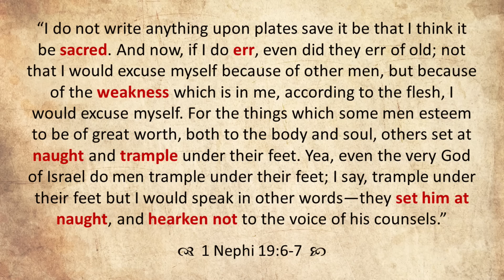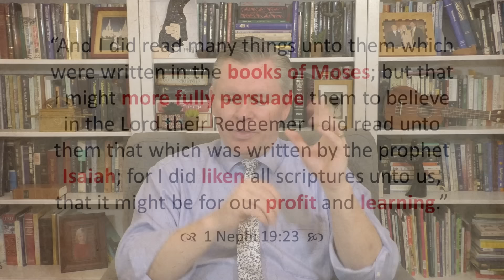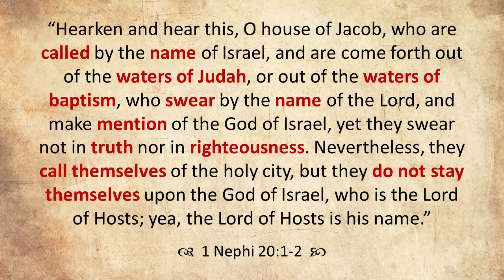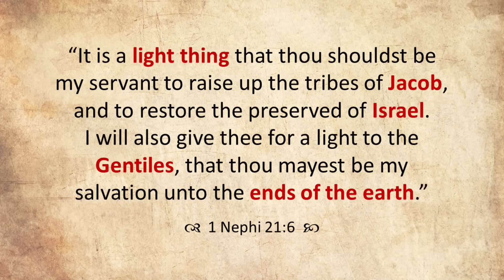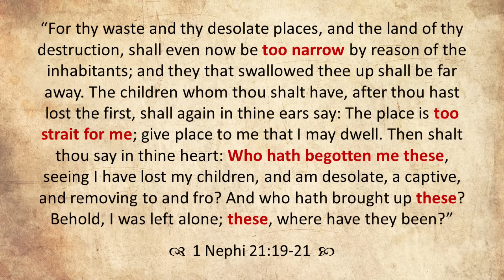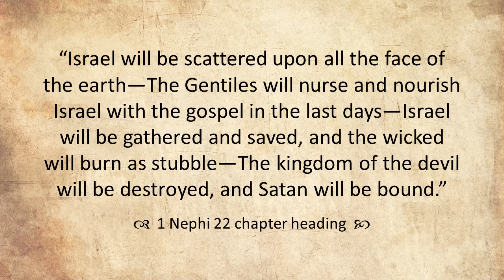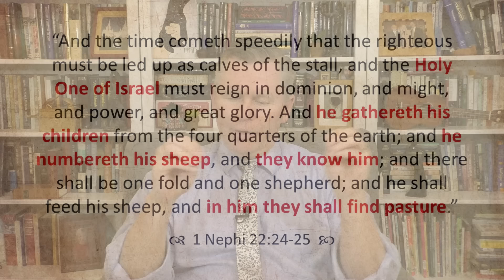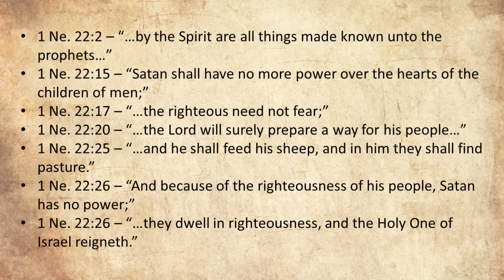Come Follow Me - 1 Nephi 16-22 (part 2): Likening Isaiah, Gathering Israel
Part 2 of a 2-part study of 1 Nephi 16-22 (this part will cover chapters 19-22). This lesson focuses on a long-suffering Savior, the isles of the sea, Isaiah's persuasive power, scattering and gathering, never forsaken, nursing mothers, Gentile shoulders, Nephi's Apocalypse, and more. Join Jared Halverson for your weekly Come Follow Me study of the Book of Mormon!

0:00 Introduction
0:50 A Long-suffering Savior
9:28 The Isles of the Sea
15:41 Isaiah's Persuasive Power
29:46 Walking the Walk
33:08 Justly Scattered
40:17 A Promised Return
49:05 Never Forsaken, Never Forgotten
58:46 Who Hath Begotten Me These
1:05:54 Gentile Shoulders
1:14:32 Physical or Spiritual
1:22:35 Nephi's Apocalypse
1:30:44 Binding Satan
1:38:36 Conclusion